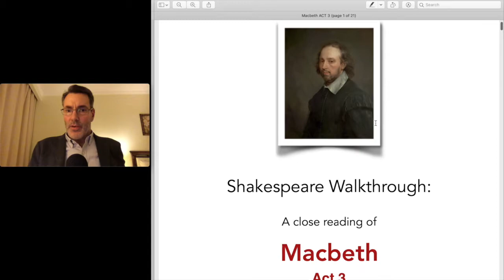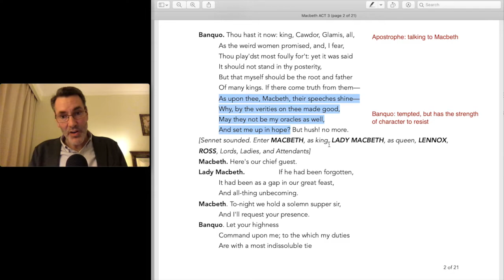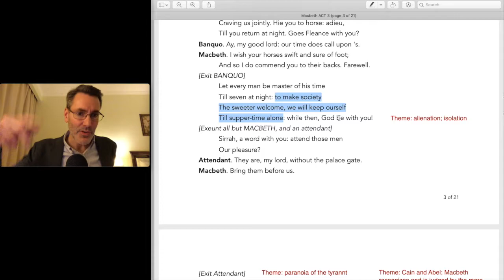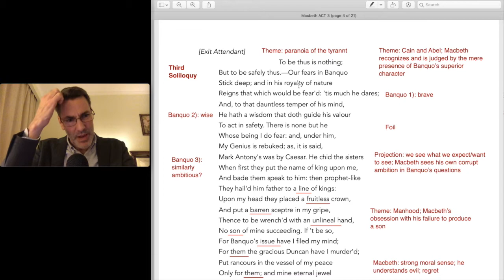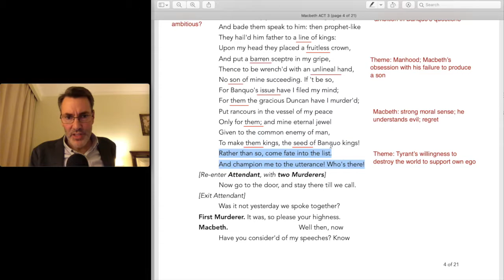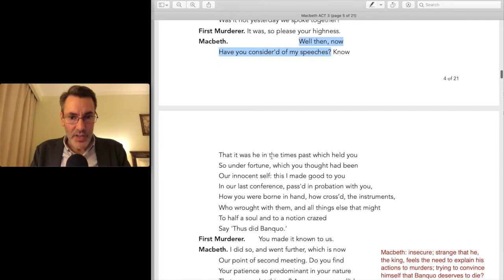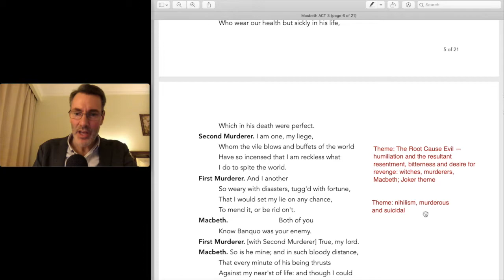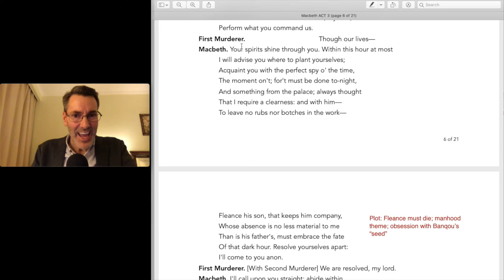Macbeth Act 3 Scene 1: Full Commentary and Analysis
3) YouTube Super Thanks: click the heart below the video

This video is a line-by-line walkthrough guide for William Shakespeare’s Macbeth: Act 3, Scene 1.

I provide a close reading of the entire scene, including:
— Detailed explication
— Commentary
— Literary analysis

All commentary is supplemented by in-text, line-by-line study notes designed to help students:
— Prepare for general high school and college quizzes, exams, and essays

This video discusses :

PLOT:
— Banquo suspects Macbeth murdered Duncan; is tempted by Witches’ prophecies, but resists
— Macbeth reminds Banquo to attend a banquet that evening
— Banquo says he is going for a ride that afternoon with Fleance
— Macbeth tells Banquo that Malcolm and Donalbain have fled to England and Ireland and are blaming Macbeth for Duncan’s murder
— Macbeth’s third soliloquy reveals his fears of Banquo and his sons
— Murderers arrive
— Macbeth reminds murderers that Banquo is a mutual enemy and must be eliminated
— Murderers comment that they have been so wounded by the world, they would like to see it burn
— Macbeth gives murderers instructions about where to find Banquo and Fleance

CHARACTER:
— Banquo: character foil; Macbeth’s conscience; tempted but resists = not perfect but possesses strength of character; brave + wise + royal in nature, unlike Macbeth
— Macbeth: insecure in his manhood; obsessed with issue of male heir; has started down the slippery slope of tyranny; willing to burn the world to support own ego
— Murderers: spiteful, bitter, nihilistic, willing to burn the world to be revenged for wrongs

THEME:
— Necessary paranoia of the tyrant; slippery slope; “blood will have blood”
— Alienation: Macbeth increasingly alone
— Cain and Abel: spiteful brother murders his better brother/self
— Projection: we see what we want to see
— Manhood: historic importance of male heirs
— Nihilism: bitter, spiteful people are dangerous
— Root cause of evil is humiliation and the resultant resentment, bitterness and desire for revenge; “Joker” theme
— Appearance vs reality: tyrant’s need to lie constantly